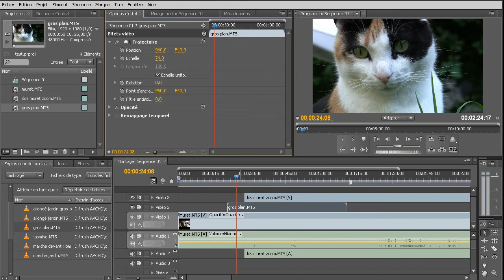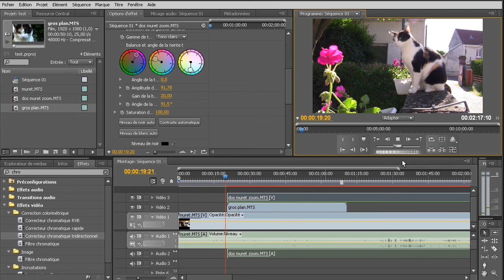PIP sous PPCS4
test de PIP sous PPCS4 en avchd natif.